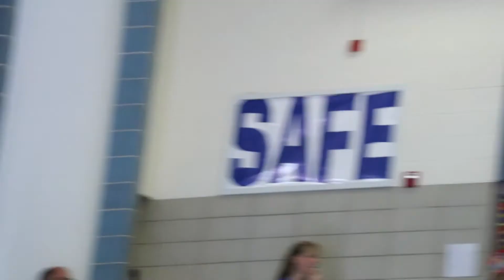Surline Bike Safety